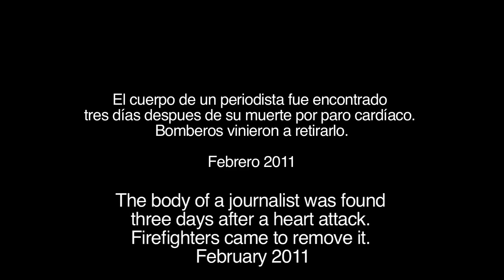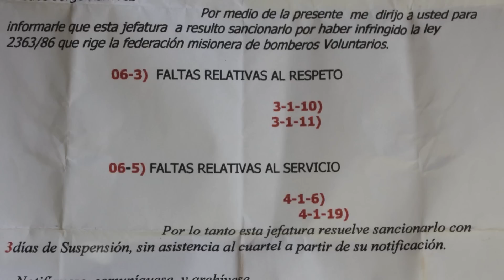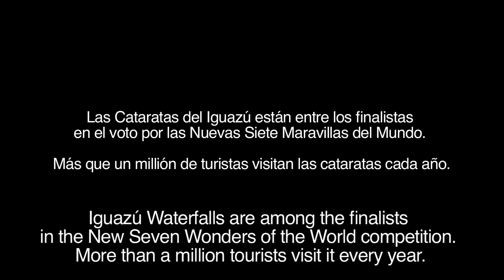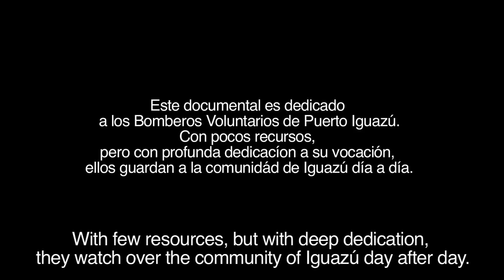BOMBEROS (FIREFIGHTERS) documentary - Part 4.mov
Bomberos (Firefighters) is a documentary about a group of volunteer firefighters in Puerto Iguazú, Argentina, on the border with Brazil and Paraguay. "Nobody obliges us, but the pain of others," is written in red on the wall of a one-floor building in the very heart of town. Created in the 1980s the Iguazú firehouse has been staffed entirely by volunteers. These are men and women who have regular jobs to support their families, but who respond to the call of duty 24/7, who treasure camaraderie and honor more than any other reward, and who, despite the limited means available to them, continue their vocation to serve the community. Focusing on the experiences of several volunteer firefighters, this documentary highlights the achievements and struggles of their everyday lives in a remote firehouse.

Bomberos es un documental sobre un grupo de bomberos voluntarios de Puerto Iguazú, Argentina, en la frontera con Brasil y Paraguay. "Nadie nos obliga, solo el dolor de los demás", está escrito en rojo sobre la pared de un edificio en el centro de la ciudad. Creado en la década de los 1980 el cuartel de bomberos es mantenido solamente por voluntarios. Se trata de hombres y mujeres que tienen trabajos regulares para mantener a sus familias, sino que responden a la llamada de servicio 24 / 7, que la camaradería y el honor les importa más que cualquier otro tipo de recompensa, y que, a pesar de los limitados medios a su alcance, continúan su vocación de servicio a la comunidad. Centrándose en las experiencias de los bomberos voluntarios, este documental se destaca los logros y las luchas de la vida cotidiana en un lejano cuartel de bomberos voluntarios.